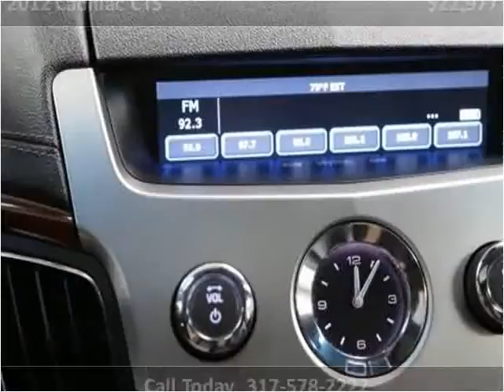2012 Cadillac CTS Used Cars Fishers IN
This 2012 Cadillac CTS is available from Unlimited Motors.